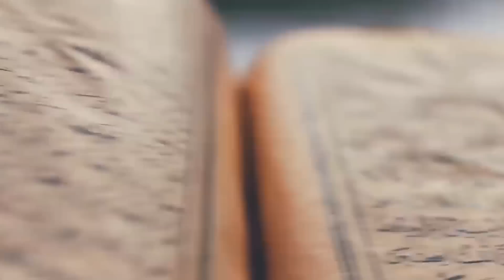WATCHTOWER OF TURKEY EDITING TUTORIAL (Transitions, Free LUT, + MORE)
Learn about all of the editing techniques used in Watchtower of Turkey by Leonardo Dalessandri including masking, speed ramping and a FREE LUT!

(i use these LUTs in almost every video I make)

Main Camera
Main Lens
My GoPro
Adobe Creative Cloud

FAQs:

16!

When did you start using Premiere Pro and After Effects?
April 2016!